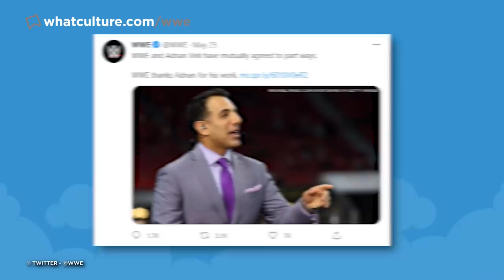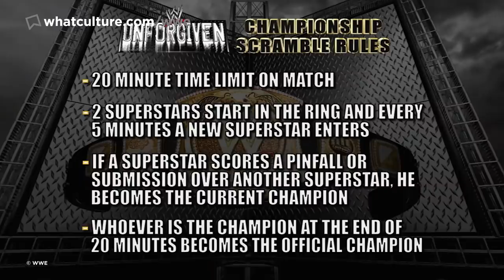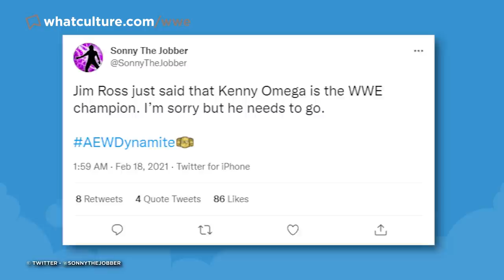10 Times Wrestling Announcers Really F*cked Up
Think Jim Ross, Michael Cole and other WWE/AEW/WCW announcers have it easy? Think again.